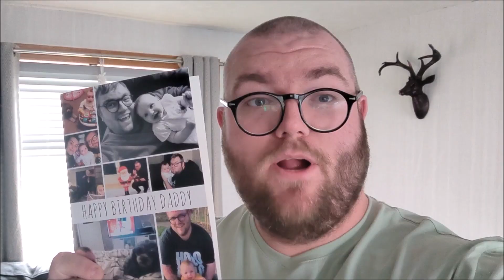Birthday In Lockdown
My Birthday In Lockdown